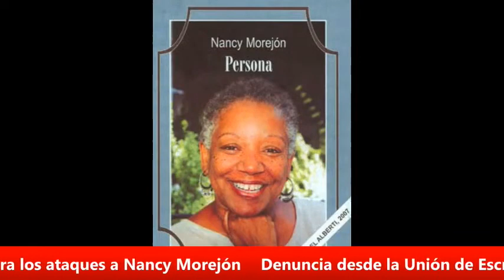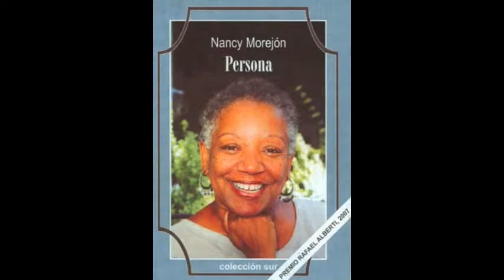Denuncia desde la Unión de Escritores y Artistas de Cuba contra los ataques a Nancy Morejón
Denuncia  desde la Unión de Escritores y Artistas de Cuba contra los ataques a la poetisa Nancy Morejón, Premio Nacional de Literatura.